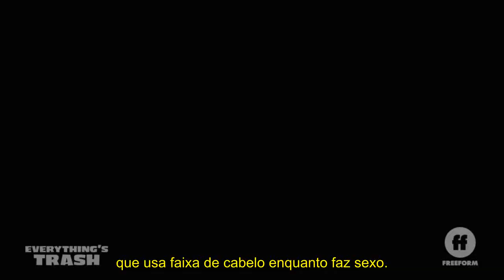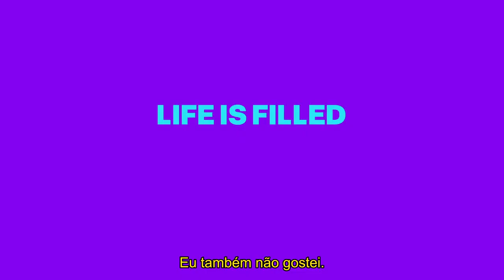EVERYTHING'S TRASH | TRAILER 1ª TEMPORADA - LEGENDADO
Série: Everything's Trash
Emissora: Freeform
Temporadas: 1
Sinopse: Forçada a crescer quando seu irmão mais velho, Jayden, surge como um dos principais candidatos políticos, Phoebe, uma estrela do podcast de 30 e poucos anos, conta com seus amigos e família unida para ajudá-la a descobrir a idade adulta e navegar em sua vida complicada.
📺 BORA FALAR SOBRE SÉRIES 📺